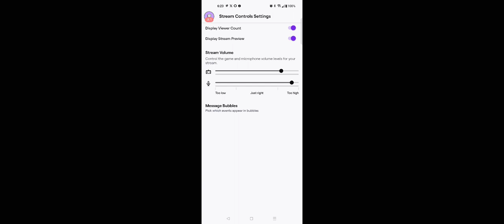You are important! You are worth it! You are loved! Exercises, HP Magic Awakened, then we will see.